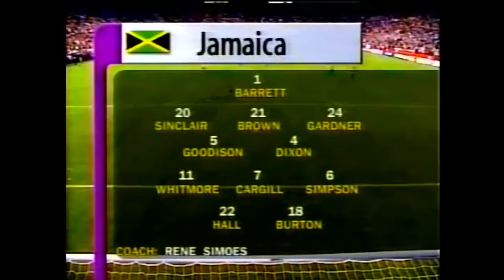CONCACAF Gold Cup 1998 | Jamaica vs Brazil | Extended Highlights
As excitement grows for the 2023 CONCACAF Gold Cup tournament, we take you back in time to another proud Reggae Boyz moment. Here we feature extended highlights from the 1998 tournament when the Reggae Boyz took on the World Champions and number one ranked FIFA team, Brazil. It was clear that the Brazilians meant business and featured a very strong lineup, but the Boyz were up to the challenge. Enjoy!

Thanks for taking the time to be here as we live and re-live Jamaican football in our own unique way.